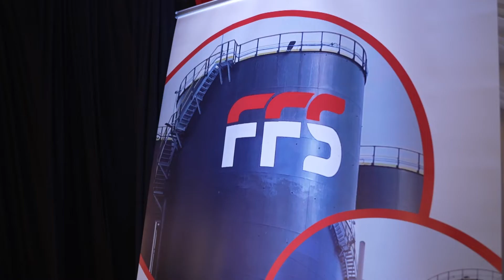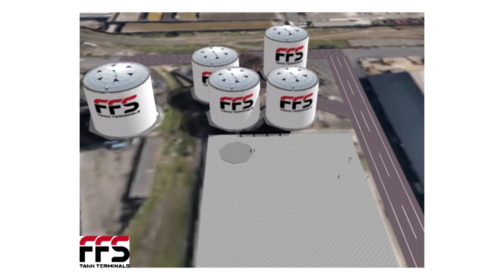FFS REFINERS SOD TURNING EVENT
FFS Refiners held a successful sod-turning event on the 28th of September 2022 at the Port of Durban.